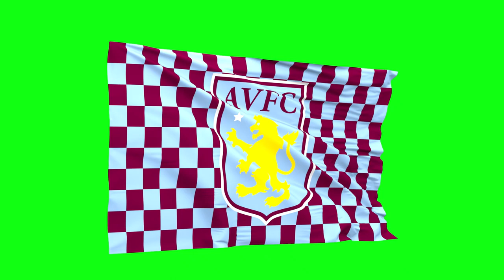Aston Villa football club flag green screen | blue screen | chroma key (FREE USE)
Aston Villa football club flag waving on green screen background. Looping CGI Aston Villa football club flag

🔎Iconia Stock is the home of high quality stock footages and video effects.